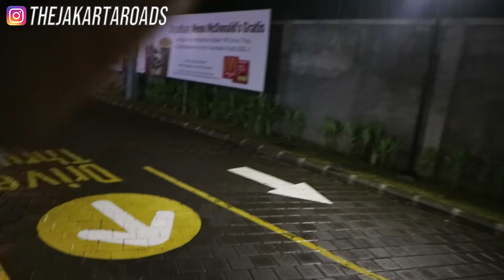Touring Dimulai! GAS BALI KE MALANG | Day 1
Episode 1 dari Bali - Jakarta tour series

Camera: Canon EOS M3 + GoPro Hero 4 Black
Bike: Kawasaki Ninja ZX636R